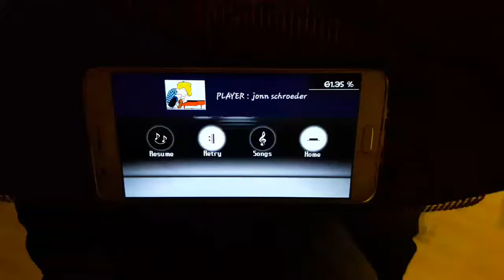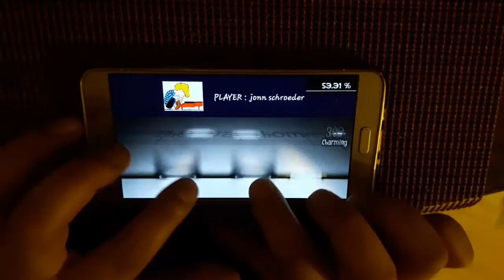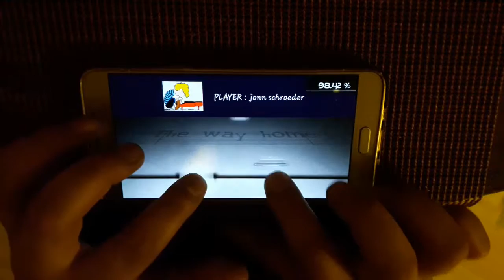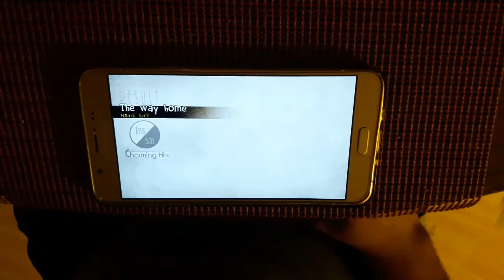(MÉXICO)[DEEMO 3.0] The way home HARD 100% AC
compositor: kiva
velocidad: 3.5
player: john schroeder

pais: "MÉXICO"